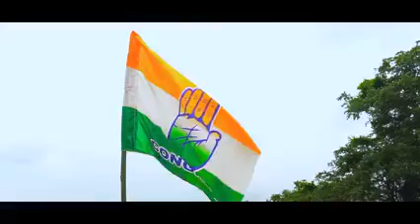Bhupesh Baghel के ऊपर बना गाना